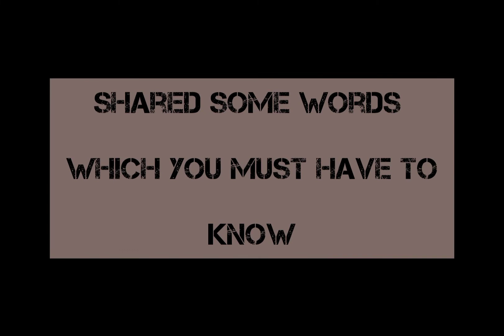Some Difficult Words and Theirs Meaning| Connect with Sir Awais